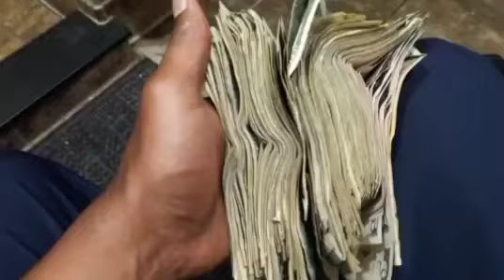LOOK AT DISS GANGSTALKER😆🤠👿🤡